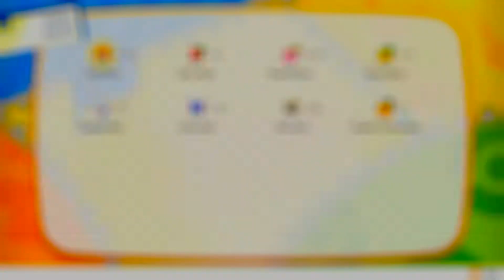Pokemon Lets Go Eevee Episode 23: Worst Mediums Ever